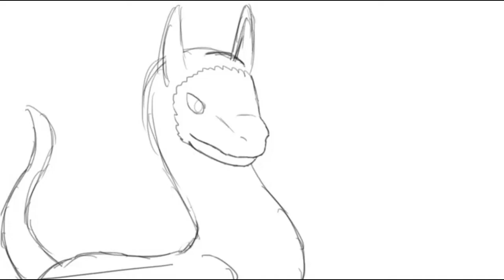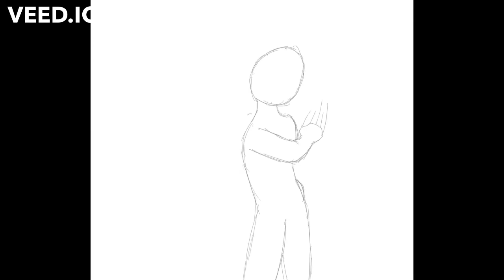Spacesis Animation Compilation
I thought I might as well post all my animations on YouTube, But considering most of them are only two to five seconds long I figured I'd put them all together